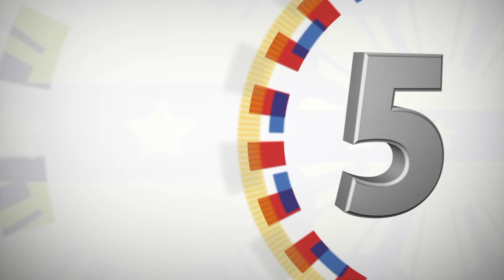Courtesy Call of H.E. Pham Binh Minh, Deputy Prime Minister of Vietnam 03/06/2019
Courtesy Call of His Excellency Pham Binh Minh, Deputy Prime Minister and Foreign Minister of the Socialist Republic of Vietnam
Music Room, Malacañan Palace

President Rodrigo Roa Duterte received His Excellency Pham Binh Minh, Deputy Prime Minister and Foreign Minister of the Socialist Republic of Viet Nam, in a courtesy call at the Music Room in Malacañan Palace.

Deputy Prime Minister Minh was accompanied in the courtesy call by Viet Nam Ambassador to the Philippines Ly Quoc Tuan, Department of the South East Asia–South Asia–South Pacific of the Ministry of Foreign Affairs Director-General Nguyen Tat Thanh, Secretary to the Deputy Prime Minister Director-General Pham Quang Hieu, and National Commission on Border Affairs Director-General Nguyen Manh Dong of the Maritime Affairs Department.

On the other hand, President Duterte was joined by Executive Secretary Salvador Medialdea, Department of Foreign Affairs (DFA) Secretary Teodoro Locsin, Jr., Department of Agriculture (DA) Secretary Emmanuel Piñol, Department of Trade and Industry (DTI) Secretary Ramon Lopez, National Security Council (NSC) Secretary Hermogenes Esperon, Jr., and Philippine Ambassador to Viet Nam Noel Servigon, among others.